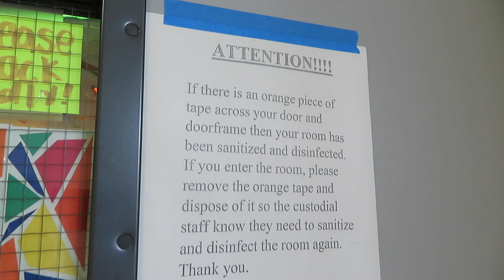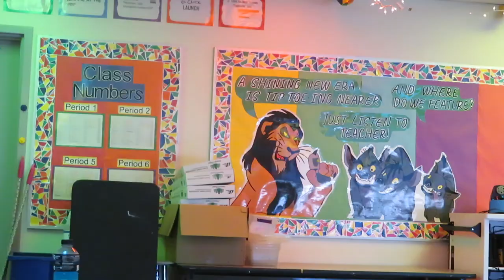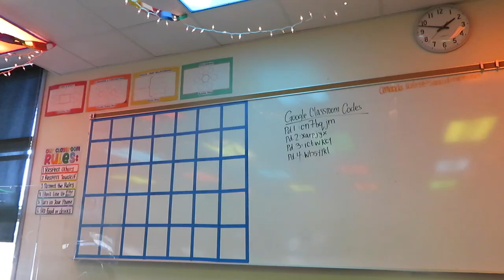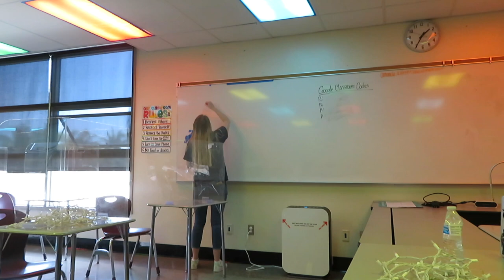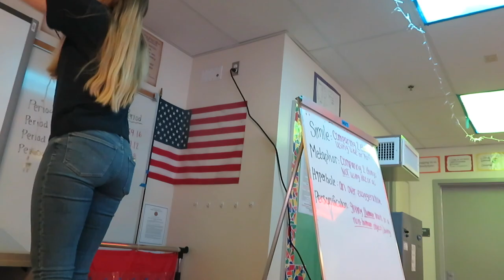Cleaning Up My Classroom - Classroom Clean Up - Day in the Life of a teacher- Classroom Setup Vlog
♡ GET A DIGITAL COPY OF MY TEACHER INTERVIEW QUESTIONS AND ANSWERS - with BONUS QUESTIONS, PREP, ADVICE, and TIPS from BOTH SIDES OF THE INTERVIEW

SHOP MY FAVORITE TEACHER MUST HAVES BELOW:
♡ Camouflage Wagon
♡ Blue Paper Organizers
♡ White Christmas Lights
♡ Mr Bean Cardboard Cutout
♡ Spinning Prize Wheel
♡ Mini Fridge
♡ LOCKS for your fridge!
♡ Classroom Microwave
♡ Classroom Posters
♡ The Best Whiteboard Markers
♡ Our Classroom Pencils
♡ BEST Classroom Sharpener
♡ Light Filters
♡ Whiteboard Erasers
♡ Supply Caddies
♡ Organizer Bags
♡ Boho Lamp
♡ Speckled Contact Paper
♡ Rattan Charger Wall Decor
♡ Magnetic Boho Marker Cup
♡ Classroom Pencil Sharpener
♡ Command Strips
♡ Whiteboard Eraser Rags
♡ File box
♡ Pie Face Game
♡ Woven Basket Wall Decor
♡ Woven Serving Table Wall Decor
♡ Macrame Fringe Mirror
♡ Sea Urchin wall decor
♡ Boho Rattan Cylinder Lamp
♡ Boho Bird Painting
♡ Lion Head Rattan Decor
♡ Tiger Rug
♡ Rattan shelf
♡ Rattan Hooks
♡ Macrame Tapestry
♡ Cheetah Stuffed Animal Throw
♡ Tassel Basket
♡ Tulip Shaped Woven Basket